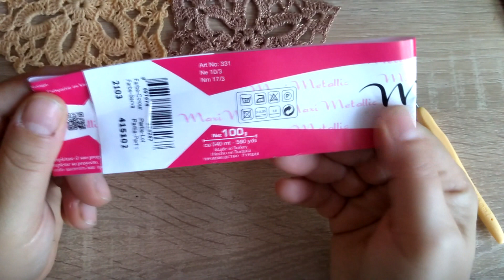Śnieżynka na szydełku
W tym filmiku pokazuję jak zrobić taką fajną śnieżynkę jako ozdobę świąteczną.
Śnieżynka jest łatwa w wykonaniu i szybko się ją robi.
Użyłam kordonka nowosolskiego,kordonka maxi metallic oraz kordonka Kaja
Szydełko 1,5mm
Zapraszam do wspólnego szydełkowania :).